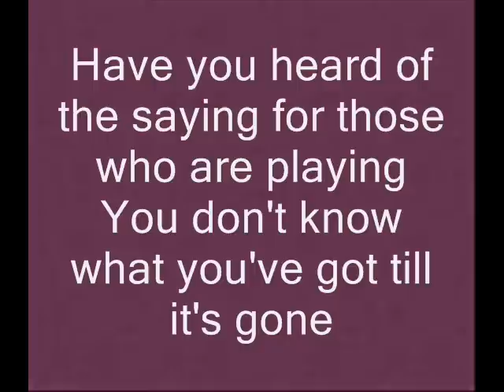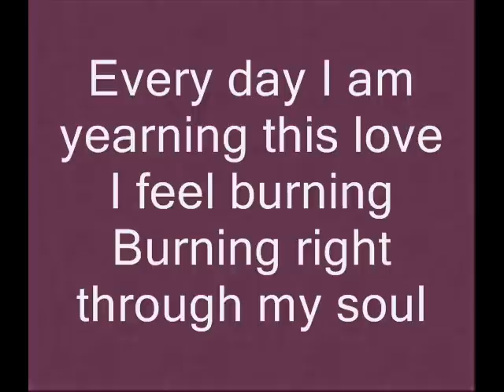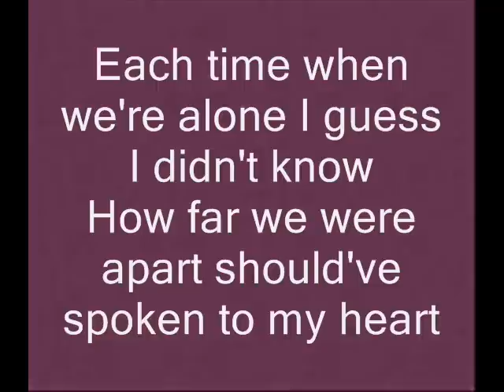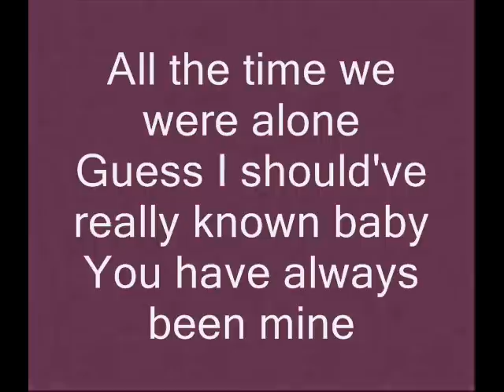E-17 "Each time" lyrics on screen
Brian Harvey , John Hendy and Terry Coldwell after East 17 split formed E17